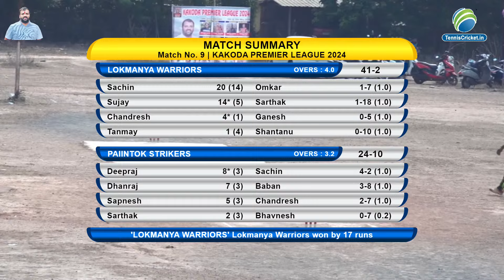PAIINTOK STRIKERS VS LOKMANYA WARRIORS || KAKODA PREMIER LEAGUE 2024 || GOA